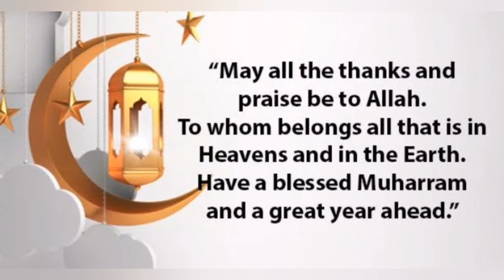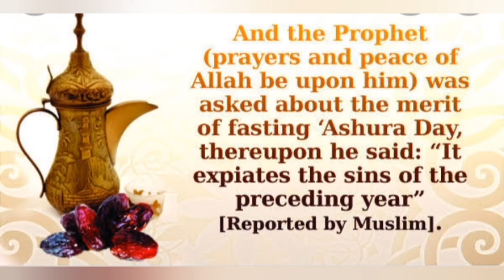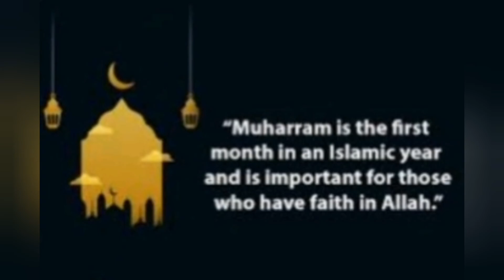Muharram Mubarak ✨ | Happy Islamic New year 2021 | Muharram/ Moharram wishes